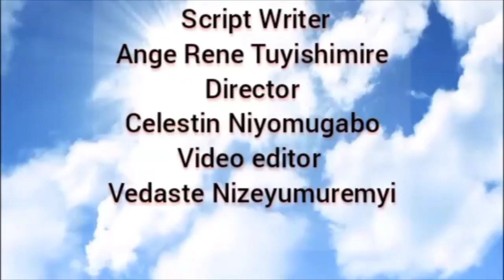🌍 THE PROMISE SERIES S01 EP02 : SABIN ati: Ndicuza ibyo nakoze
🌍THE PROMISE SERIES
Film Nyarwanda.
Yanditswe na TUYISHIMIRE ANGE RENE inononsorwa n'itsinda rya RWANDACINEMA .
Manager Director
NIYOMUGABO CELESTIN.
VIDEO EDITOR
NIZEYUMUREMYI VEDASTE
Iyi film yateguwe hifuzwa gutanga ubutumwa k'urubyiruko,k'ubuzima rubamo bwa buri munsi.
Iyi film kandi yateguwe hifuzwa ko hatangwa ubutumwa m'umuryango.
Urukundo ni rwiza iyo ukunda ugakundwa,
Iyi film izajya itambuka buri cyumweru muzajya mubona EPISODE..
Mutugaragarize ko mudukurikiye kdi mubana natwe..
Twandikire kuri Facebook

Youtube naho turahari..
Ufite igitekerezo cg inyunganizi gisige muri comment turagisoma...
Iyi nimero iri no kuri whatsapp